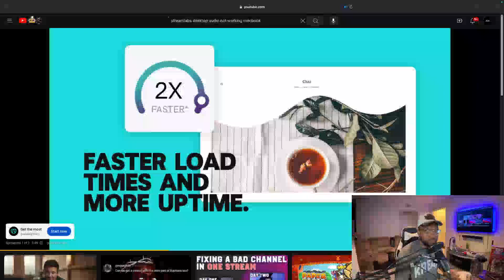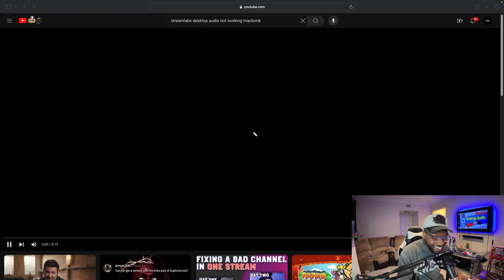KaiFlix listens to Euphoria w/ HOODBYAIR and KETAMINE Instrumental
KaiFlix tests his audio and mic with Euphoria w/ HOODBYAIR and KETAMINE Instrumental

made by @LVL22